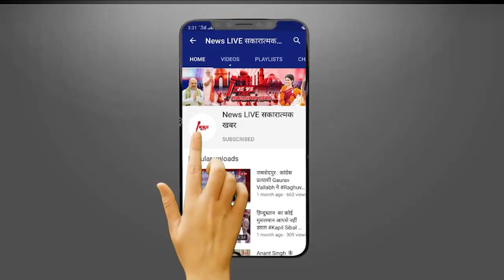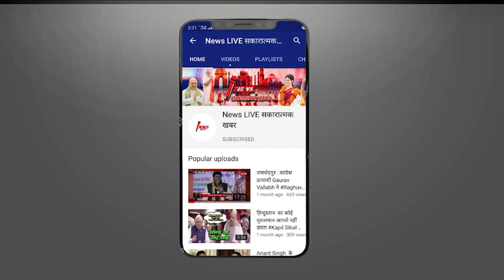AIMIM सुप्रीमो Asaduddin Owaisi ने गुस्से में कह दी ऐसी बात, भाजपाईयों के मुहं पर लग गया ताला ! जाने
AIMIM सुप्रीमो Asaduddin Owaisi ने गुस्से में कह दी ऐसी बात, भाजपाईयों के मुहं पर लग गया ताला ! जाने क्या कहा ?